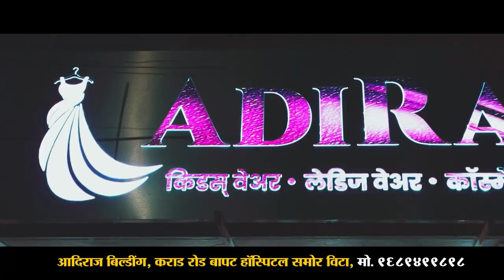Sangli | सांगली जिल्ह्यातील महत्त्वाच्या घडामोडी ।। वज्रधारी न्यूज ।।